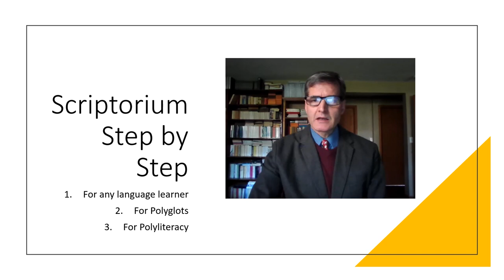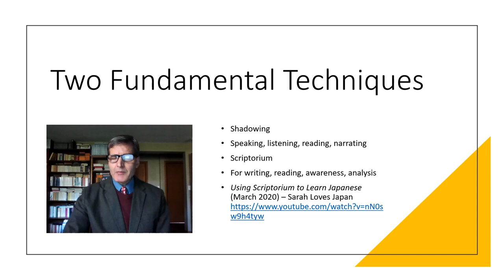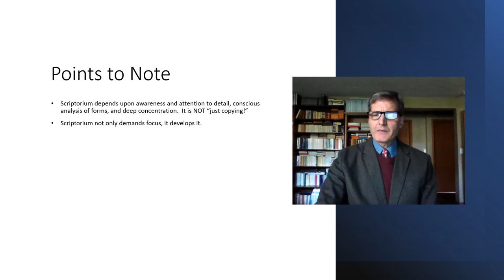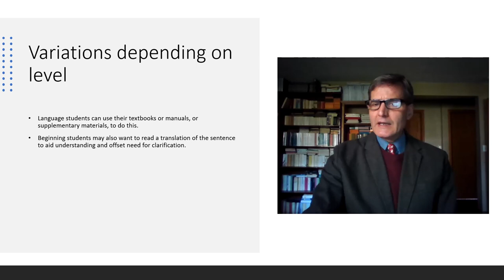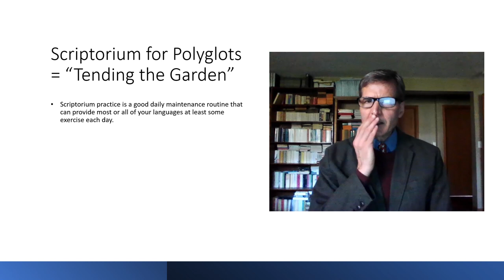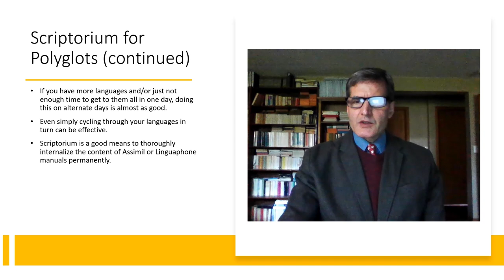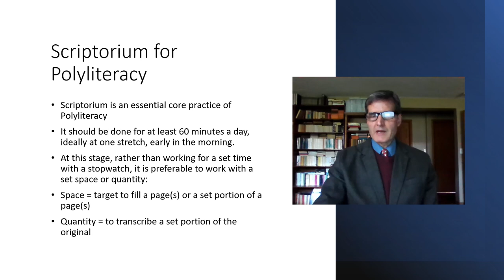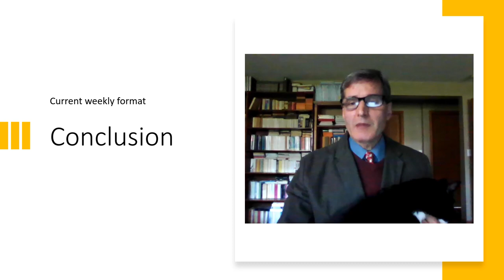Scriptorium Step by Step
A detailed exposition of the Scriptorium Technique for:  1) normal language learners, 2) Polyglots for language maintenance routines, 3) Polyliterate manuscript creation.
For an in-depth overview of Scriptorium for normal users done by someone else, please watch Using Scriptorium to Learn Japanese
If you are in a position to support my efforts to share knowledge through these videos, please consider contributing